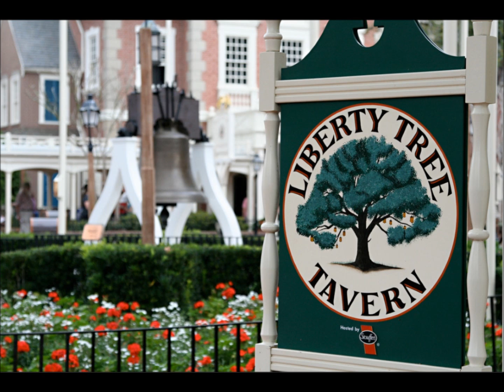Liberty Tree Tavern Music - Tom Dooley